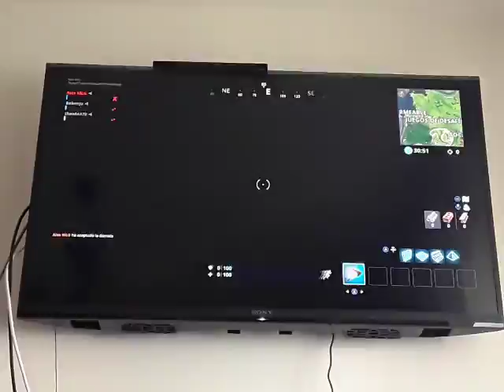FORTNITE - Episodio #103: Juegos de Desafío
El parche 6.21 tiene globos como armas para flotar y en el Patio de Juegos hay un lugar con construcciones de madera, ladrillo y metal con estadio espinoso, barcos vikingos y minijuegos de carrera, disparo y construcción.